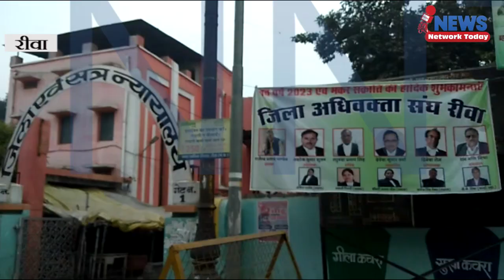दुष्कर्म के प्रयास के मामले में आरोपी को 7 साल हरिजन एक्ट में आजीवन कारावास ||NEWS NETWORK TODAY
दुष्कर्म के प्रयास के मामले में आरोपी को 7 साल हरिजन एक्ट में आजीवन कारावास